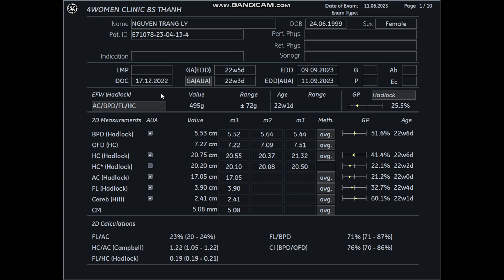Siêu âm 5D Bs Thành - Nguyễn Trang Ly (2) 11/05 - 4womenclinic